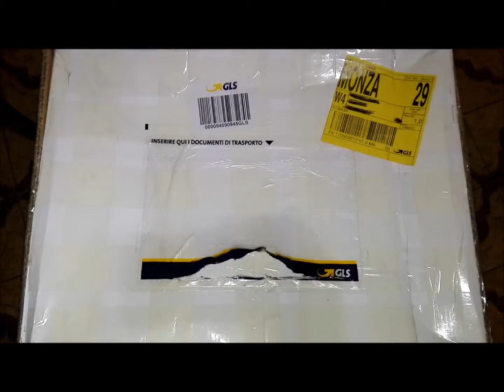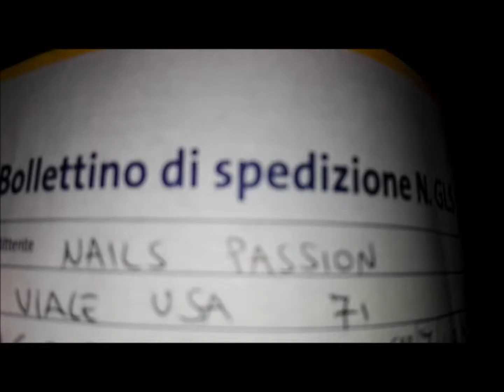Ho acquistato un trolley zebrato, mi hanno fregato!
ciao a tutti eccoci qui in questo nuovo video vi dico cosa ne penso di questo acquisto se questo video vi è piaciuto lasiate un bel like e iscrivetevi al mio canale per rimaner sempre aggiornati su tutti i miei video ^_^